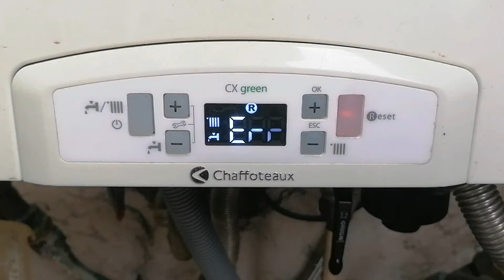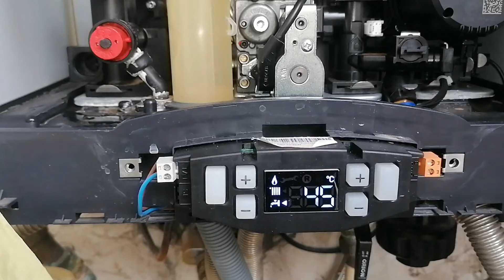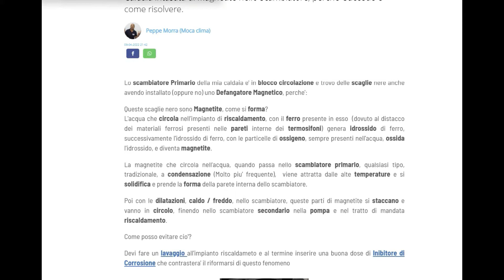BLOCCO CIRCOLAZIONE CALDAIA CHAFFOTEAUX ERRORE 101, 103, 104, 105, 106, 1P1, 1P2, 1P3, 1P4 FA RUMORE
In questo video ti mostro perche si formano scaglie nere che bloccano la tu caldaia, codice errore cosmogas Loc 3,codice errore thermital a02 a07 a09,codice errore sime AL 07,codice errore DAIKIN 15CH & DHW ,codice errore DAIKIN 16CH & DHW,codice errore BONGIOVANNI 03.32 ,codice errore BONGIOVANNI 03.35,CODICE ERRORE FONTECAL E7 A04,codice errore RIELLO AL2, E091, E020, 110, 111, 113,Codice d'errore caldaia E.L.M LEBLANC E9,Codice d'errore caldaia BIASI ER14, ER86, ER87,Codice d'errore caldaia FONDITAL E02, E80, E86, E87, Codici d'errore caldaia Unical,Codici d'errore caldaia energas F01, F08, F11,Codice d'errore caldaia Hermann Saunier Duval F20, F23, F01, F05, F11, codici d'errore per caldaie Chaffoteaux ARISTON A02, 101, 103, 104, 105, 106, 107, 1P1, 1P2, 1P3, 1P4, 610, Codici d'errore caldaia Termotek Corvino E11, Codice d'errore caldaia IMMERGAS 02, 27, 60, E02, E27, LA CALDAIA FA I BOTTI